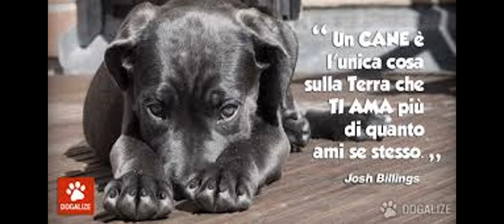Resta e attesa Agata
Impostazione del resta e attesa con Agata. Non abituata al comando e per cui più restia all'ascolto. Aggiungiamo poi che non sussiste la connessione fra di noi in quanto non è il mio cane. Agata comunque , se giustamente stimolata, eseguirà tranquillamente l'esercizio. Qui si notano i primi riscontri della bontà dell'esercizio stesso